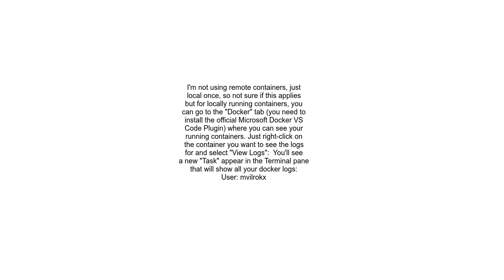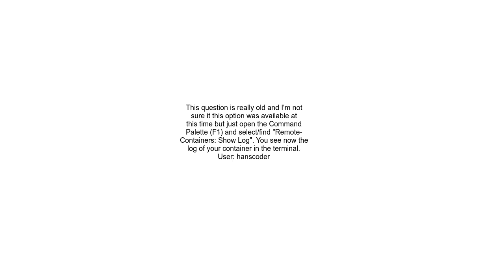How to view docker logs from vscode remote container